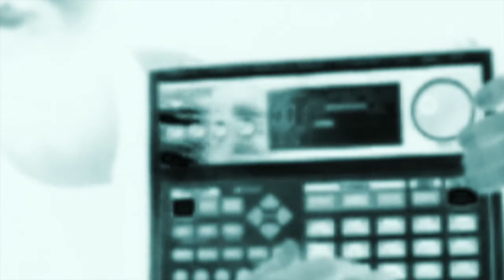A BELLY FULL OF SEAMEN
Video by DungeonCult
Directed by T. Donovan Graves
Featuring special guest The Kraken
BANG YOUR HEADS HEADBANGERS!!!